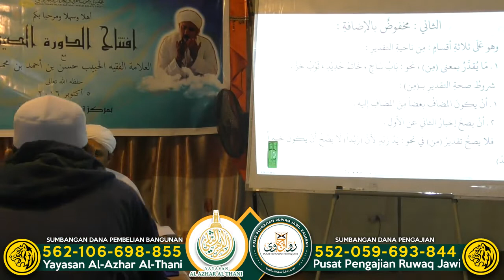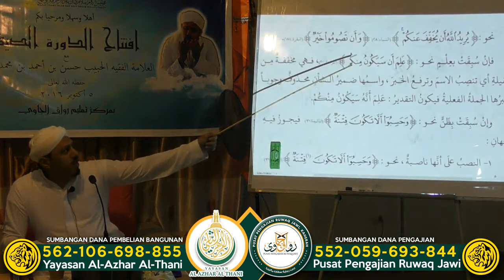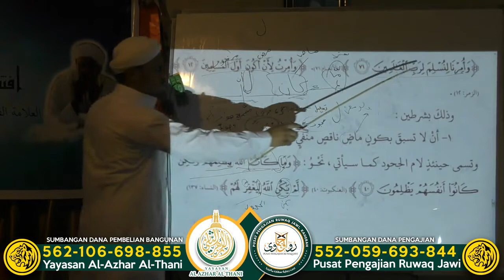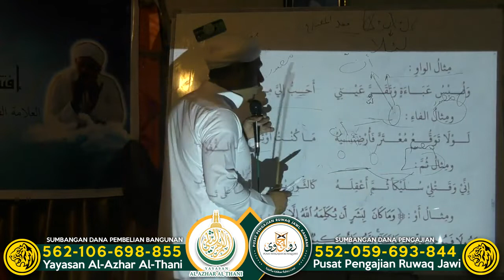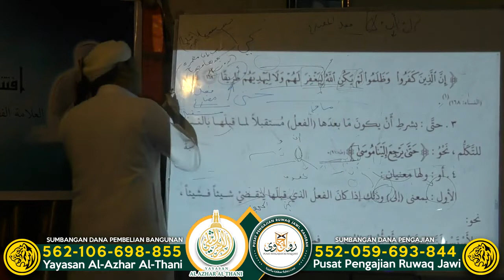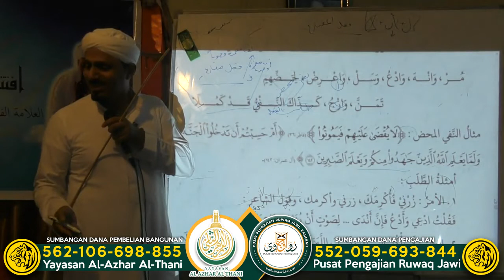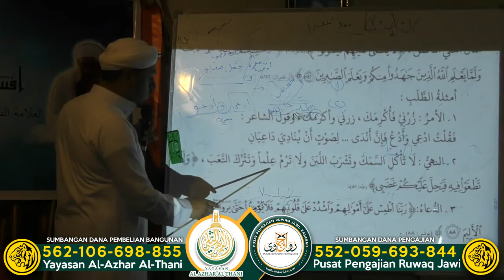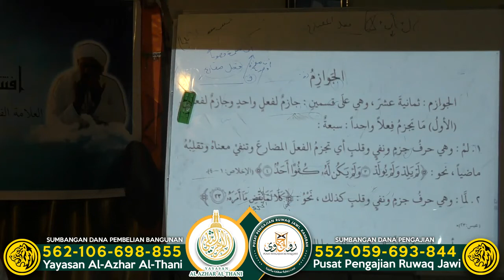٢٦- دورة تيسيرات رب البرية - الحبيب حسن الكاف